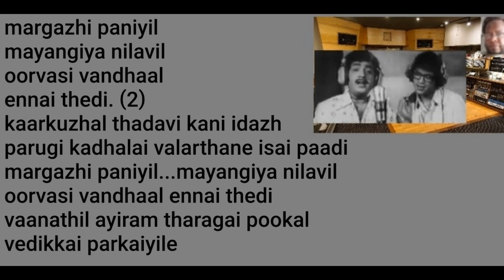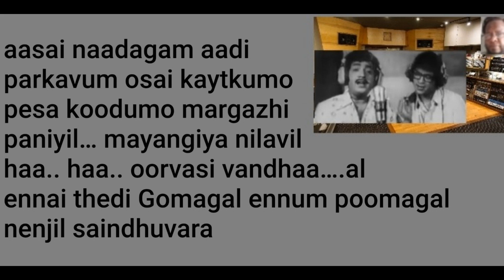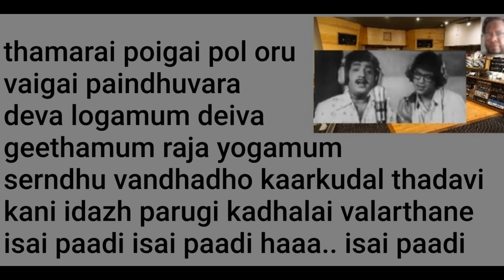margazhi paniyil Song Karaoke for Male Singers.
Movie: முத்தான முத்தல்லவோ 1976 ஆம் ஆண்டு வெளிவந்த தமிழ்த் திரைப்படமாகும். ஆர். விட்டால் இயக்கத்தில் வெளிவந்த இத்திரைப்படத்தில் முத்துராமன், சுஜாதா மற்றும் பலர் நடித்துள்ளனர்.
திரைக்கதை: வாலி
வசனம்: வாலி
இசை: எம். எஸ். விஸ்வநாதன்
நடிப்பு: முத்துராமன், சுஜாதா,Jaiganesh, Thengai Srinivasan
வெளியீடு: ஆகத்து 13, 1976
Singer: SPB.

Lyrics:
margazhi paniyil
mayangiya nilavil
oorvasi vandhaal
ennai thedi. (2)

kaarkuzhal thadavi
kani idazh parugi
kadhalai valarthane isai paadi

margazhi paniyil...mayangiya nilavil
oorvasi vandhaal ennai thedi

vaanathil ayiram
tharagai pookal
vedikkai parkaiyile (2)

ganathil naangal kalandhirindhome
inni vere enna vazhkaiyilay
inni vere enna vazhkaililay

margazhi paniyil
mayangiya nilavil
oorvasi vandhaal
ennai thedi

naan oru kannil
nee oru kannil neendhivara
maangani thannai
poongodi endru aendhivara (2)
aasai naadagam
aadi parkavum
osai kaytkumo
pesa koodumo

margazhi paniyil…
mayangiya nilavil  haa.. haa..
oorvasi vandhaa….al
ennai thedi

Gomagal ennum poomagal nenjil saindhuvara
thamarai poigai pol oru vaigai paindhuvara
deva logamum deiva geethamum
raja yogamum serndhu vandhadho

kaarkudal thadavi  kani idazh parugi
kadhalai valarthane isai paadi isai paadi haaa.. isai paadi